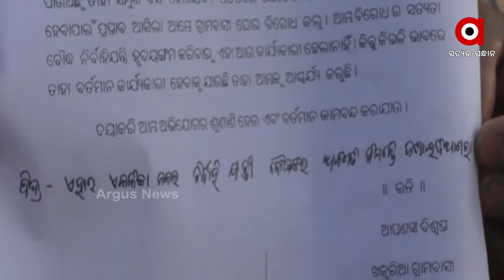କାହା ହାତରେ ଚେକ୍‌ ଡ୍ୟାମ୍‌? ...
ଅନ୍ଧାରି ନାଳରେ ଅନ୍ଧ ଭଳି କାମ କରି ଲୁଟୁଛି କ୍ଷୁଦ୍ର ଜଳସେଚନ ବିଭାଗ । ଚାଷ ଜମିକୁ ପାଣି ନାଁରେ ଉଭୟ ଚାଷୀକୁଳ ଓ ସରକାରଙ୍କୁ ଅନ୍ଧାରରେ ରଖିଛି ଅନ୍ଧାରିନାଳରେ ବୌଦ୍ଧ ଜିଲ୍ଲା କ୍ଷୁଦ୍ର ଜଳସେଚନ ବିଭାଗ ଦ୍ଵାରା ନିର୍ମିତ ଚେକଡ୍ୟାମ । ଚେକ ଡ୍ୟାମରେ ନା ଅଛି ପାଣି ନା ରହିବ ପାଣି ଏପଟେ କେନାଲ ନିର୍ମାଣ ନାଁରେ ଟଙ୍କା ଲୁଟିବାକୁ ଚାଲିଛି ମସୁଧା .